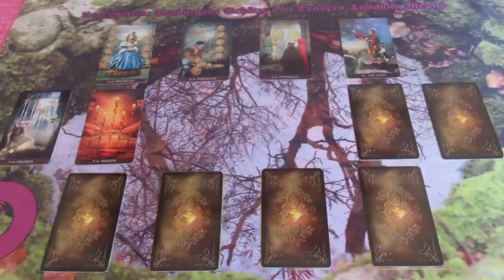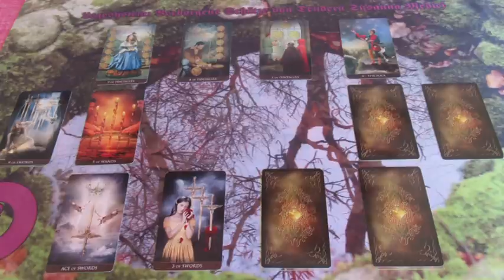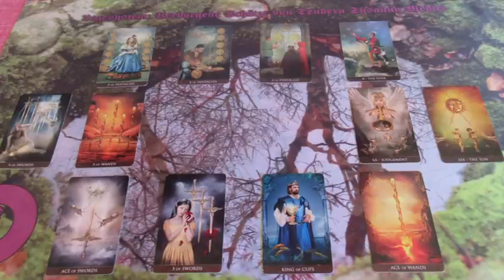Rejtett kincsek JÓSLÁS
Telefonos elérhetőségem jóslásra:
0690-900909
750Ft/Perc

Átutalás:
Erste Bank
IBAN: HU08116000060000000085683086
BIC: GIBAHUHBXXX
Tulajdonos: Dendera Susanna Medici
Kép: shutterstock/onime/Oksana Alexeeva